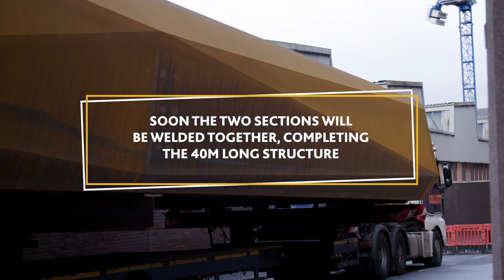Stockport Interchange: The new cycle and walking link bridge makes its way to site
The new cycle and walking link bridge at Stockport Interchange has now made its way on to site and will be assembled over the coming weeks!